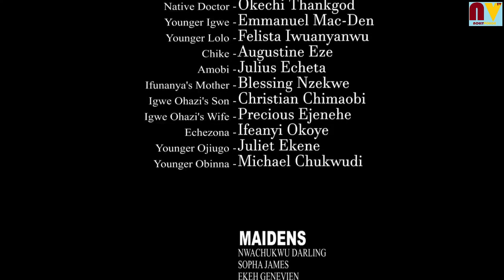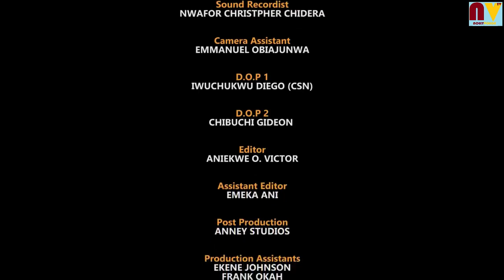My Love To A Stranger Season 11&12 New Trending Blockbuster Movie Mike Godson Latest Nigerian Movie